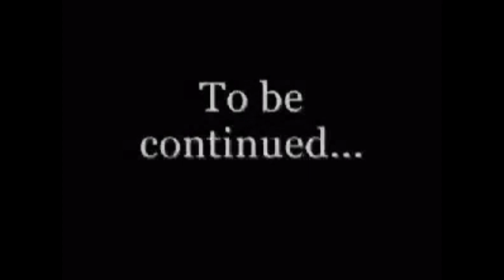Don't do this on Trains | Bangalore to Nagercoil | ಬೆಂಗಳೂರಿನಿಂದ ನಾಗರಕೋಯಿಲ್ | Tamilnadu Tales -1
A new journey started. This time we travelled in Tamilunadu. Mainly Kanyakumari and Rameshwaram.
This is the 1st part of this Journey. Bangalore to NagerCoil Train Journey. Don't miss this. Must watch and Like this video.